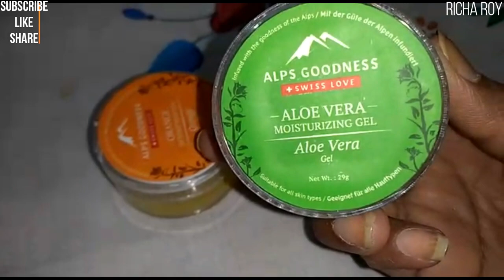ALPS GOODNESS GEL ||| ALOE VERA & ORANGE | RICHA ROY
hppts://Instagram.com/ranuceragem